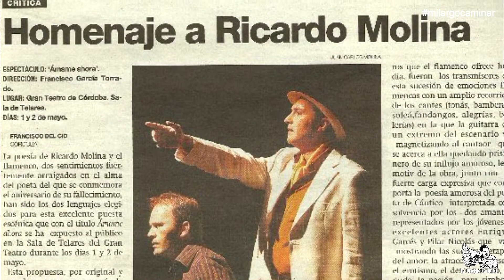"Mi largo caminar" Primer trabajo discográfico de David Pino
Making of que muestra cómo se ha ido fraguando el "largo caminar" del cantaor David Pino, producido por La Droguería Music, de Chemi López.